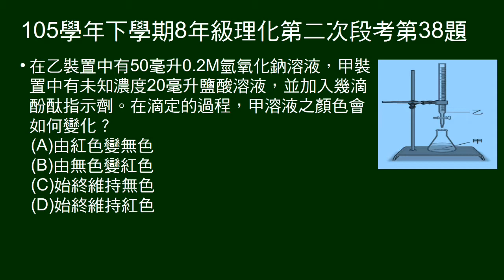105學年下8年級理化二段第38題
36～40題組。50毫升氫氧化鈉，滴定未知濃度鹽酸。
鹽酸中有酚酞，問滴定過程顏色變化。